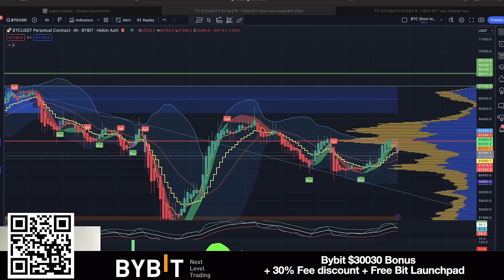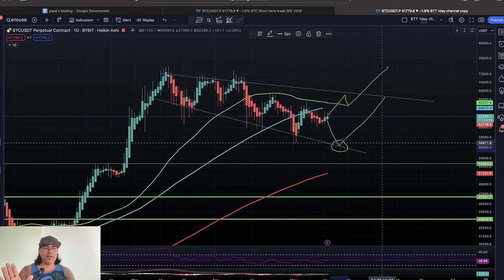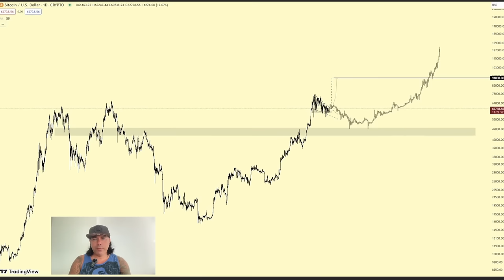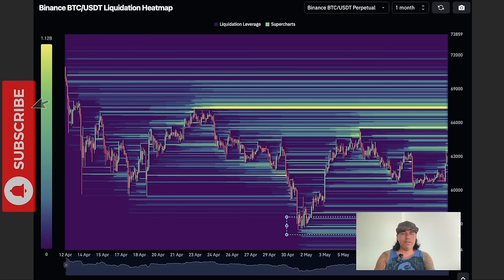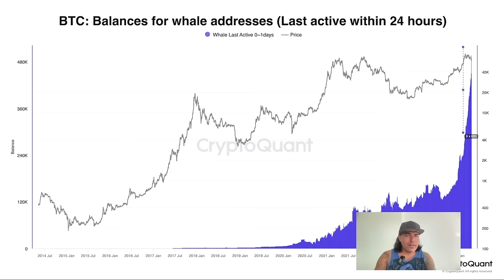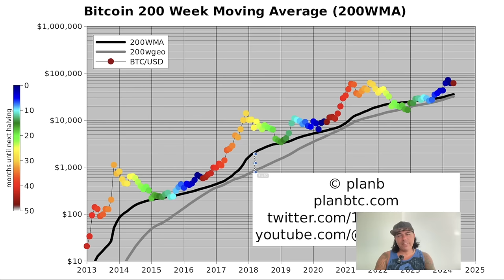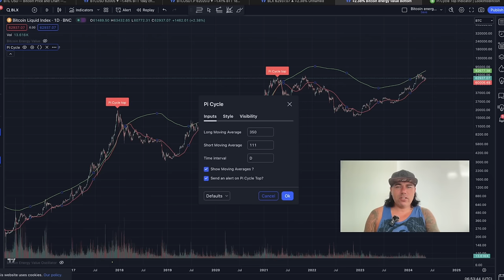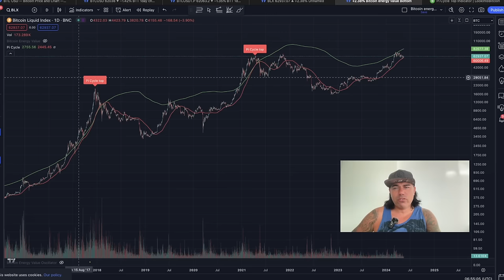BITCOIN SHOCKING CHART REVEALS NEXT STEP!! BTC A GATEWAY TO FREEDOM!!!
⏰ Time Stamps ⏰
0:00 Intro
00:58 BITCOIN TA CHARTS
08:44 Trading tip
11:21 Travel tip
15:45 Question
19:09 News
25:13 Life lesson

✅ TRAVEL

✅ EDUCATION

🔥🔥COOL STUFF 🔥🔥